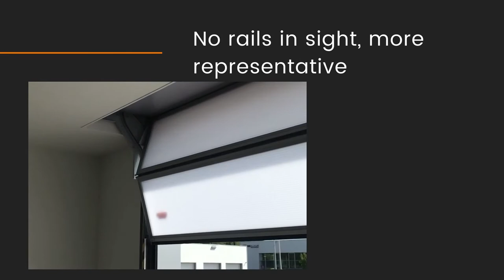Rolflex Compact door trailer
The Rolflex Compact door. Why would this work for you? What's so special? Watch the video and find out.